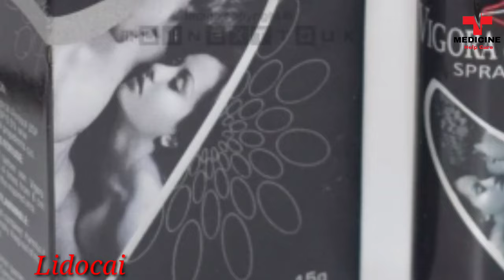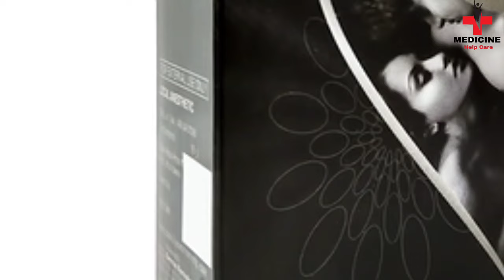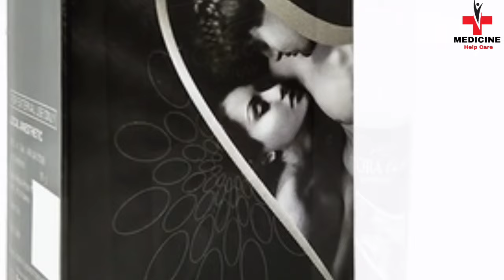विगोरा स्प्रे -पुरुषों के लिए use in hindi (lidocaine)...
Vigora spray side effects
Vigora tab. use in hindi
Lidocaine use in hindi
Lidocaine ke side effects